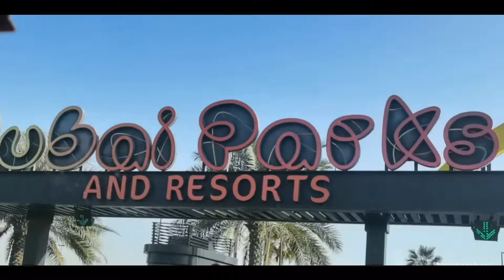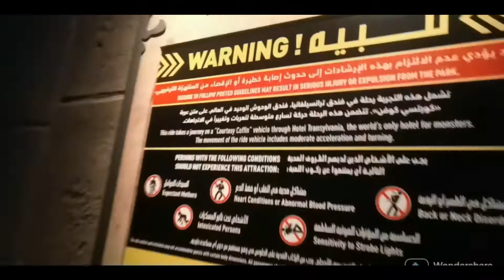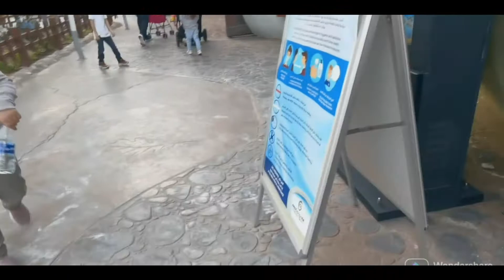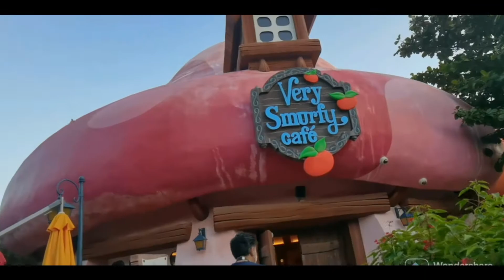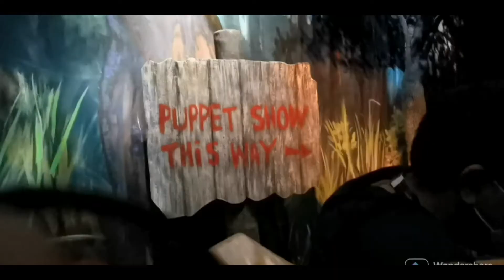Motion Gate Dubai Parks.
A Fun place to visit for kids and adults.